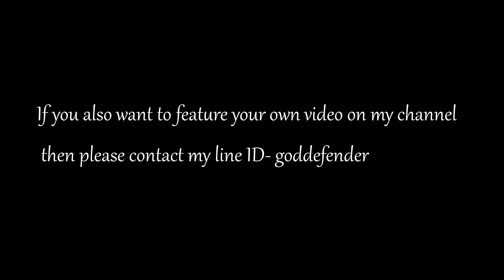260 Million Rally Trap | Sub Video - Lords Mobile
Follow all steps carefully to avail the discount.
2) Log in to the game using your account.
3) Install the AppCoins Wallet - this is how you will be able to make purchases and earn your bonuses. This is also where they are stored.
(you will get pop up while purchasing diamonds to install the AppCoins Wallet).
4) Make a purchase and track your bonuses in the AppCoins Wallet app.
5) Every time you level up, you will earn a higher bonus on your purchases!

If you also want to feature your video on my YouTube channel then contact my Line ID - goddefender